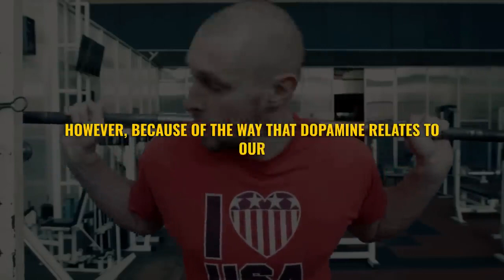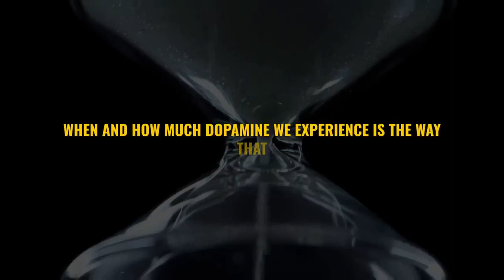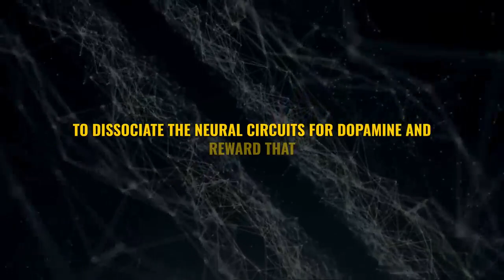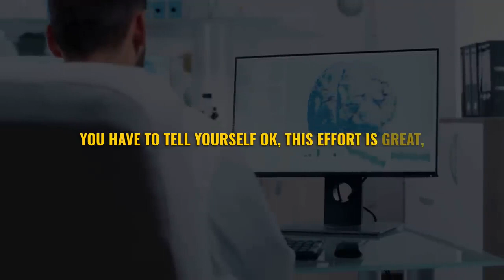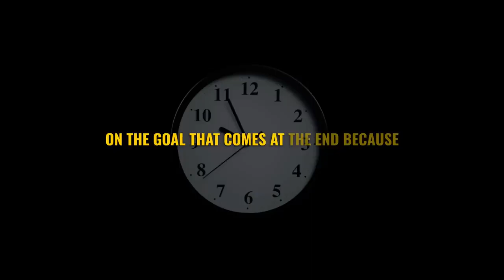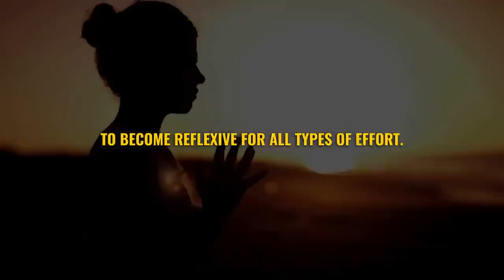NEW SCIENCE - How to create Sustainable PEAK MOTIVATION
Neuroscientist Andrew Huberman explains  how implementing certain habits in your day to day life can HELP you stay motivated and disciplined.

 • Maximizing Produc...

You want to learn about Neuroscience and Psychology?

Best Books to start:
Emotional Intelligence
12 Rules for Life
Man’s Search for Meaning
Neuroscience for dummies